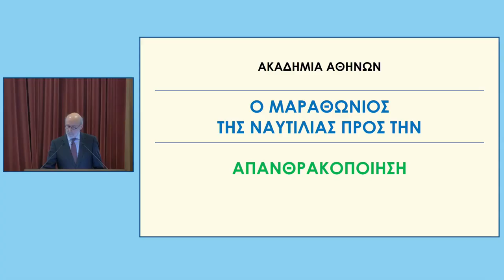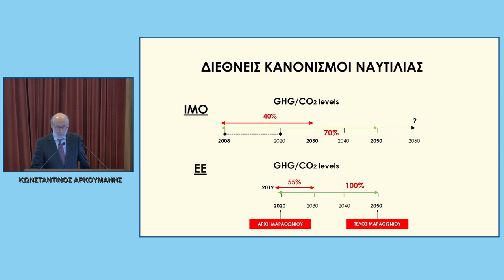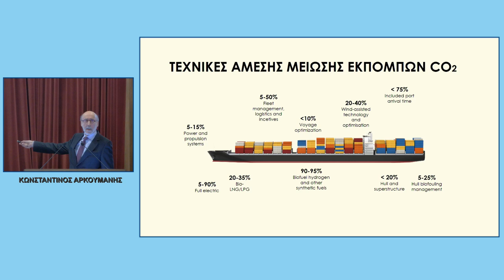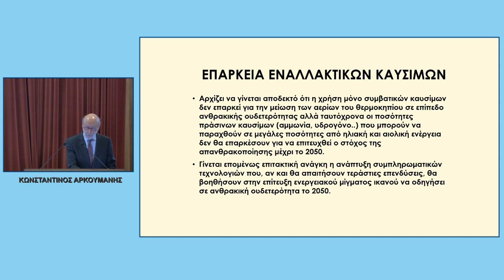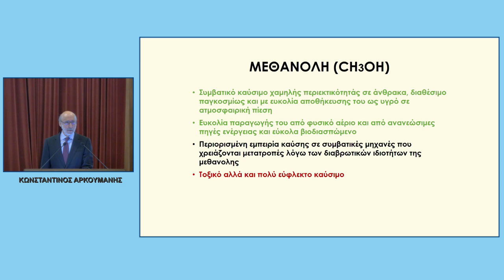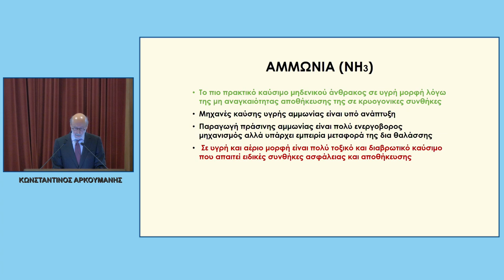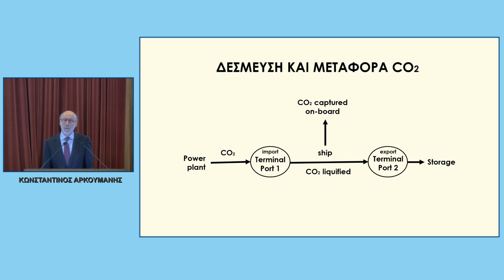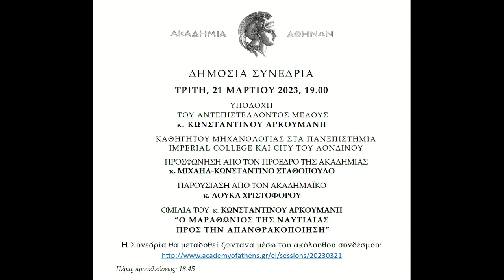Συνεδρία υποδοχής του κ. Κωνσταντίνου Αρκουμάνη